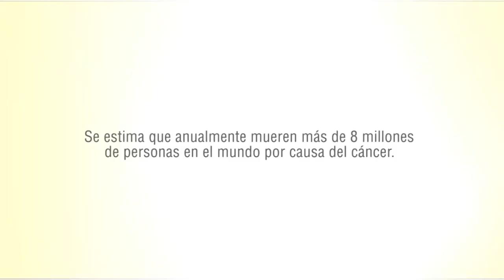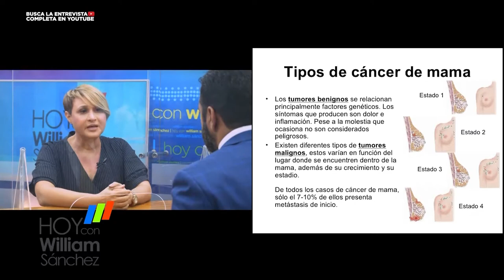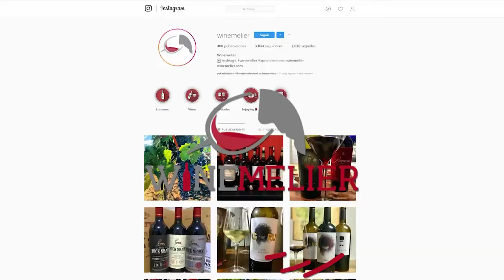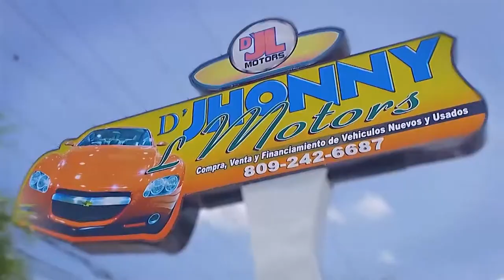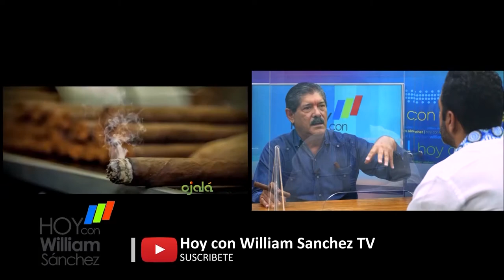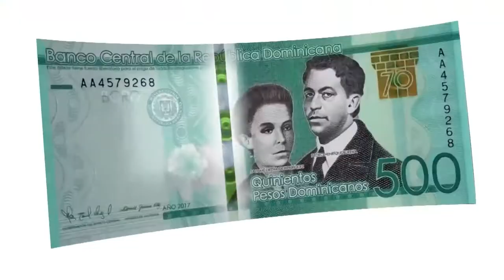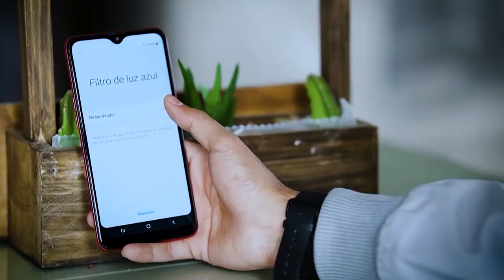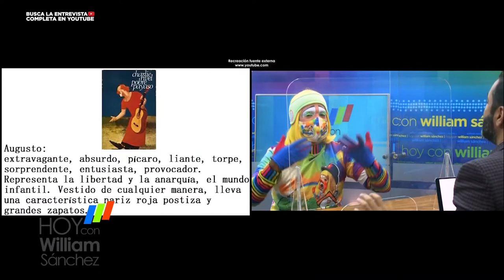Resumen Fin de año (Parte 1) - Hoy Con William Sanchez